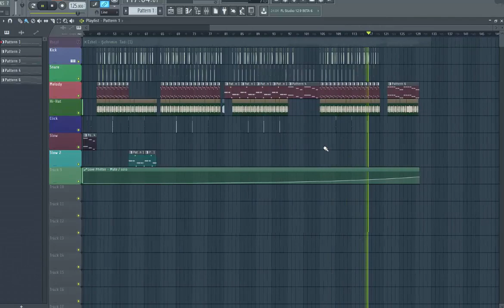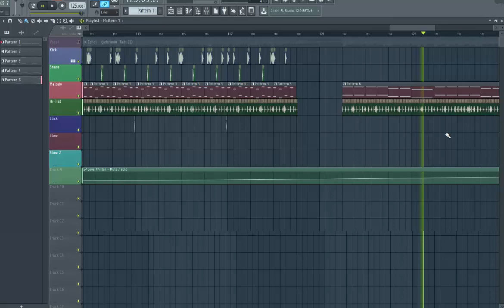Ezhel - Şehrimin Tadı Remake + FLP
Söz: Ezhel
Yönetmen: Caner Çetiner
Yrd. Yönetmen: Orhun Alaca
Görüntü Yönetmeni: Yetkin Yağcı & Emre Şahinkaya
Sanat Yönetmeni: Burcu Okurgan
Reji Koordinasyon: Boğaç L Korkut
Backstage: Miras Mehmet Demir & Arda Süsoy
Post Prodüksiyon: Kerem Ataay
Yapımcı:Ali Fuat Boztepe & Aykut Akın

Cast
Ramazan Tetik
Ali Fuad Boztepe
Burcu Okurgan
Ezgi Aytaç
Boğaç L Korkut
Anıl Duyal Baydır
Tuğçe Türksoy
Oğuz Türeli
Kemal Pekel
Arda Süsoy
Arsalan Khan
Batuhan Kucam
Sena Öksüz
Abdurrahman Çelik
Kategori